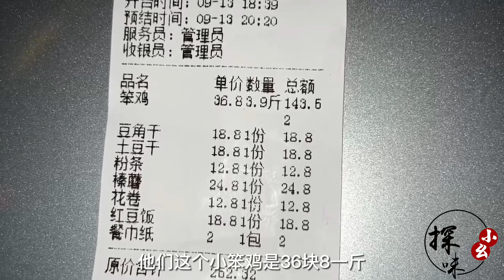哈尔滨名吃，山泉水炒溜达鸡，全市独一份，米饭洗锅嘎吱收尾，绝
哈尔滨名吃，山泉水炒溜达鸡，全市独一份，米饭洗锅嘎吱收尾，绝大家好，我是探味小幺，
探味小幺 探店 美食 "我们的视频着重展示美食制作过程，所有食材的来源都符合合法和道德标准。"